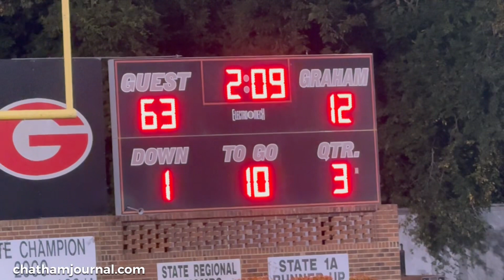3rd quarter Northwood vs Graham football game - 10.6.23